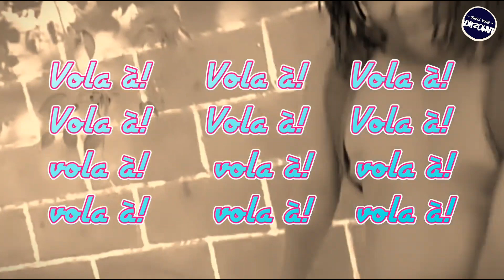JORDMAN - VOLA (Nouveauté Gasy 2024)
JORDMAN - VOLA